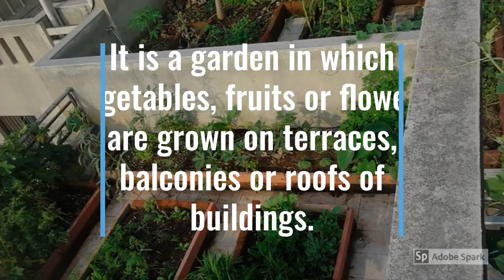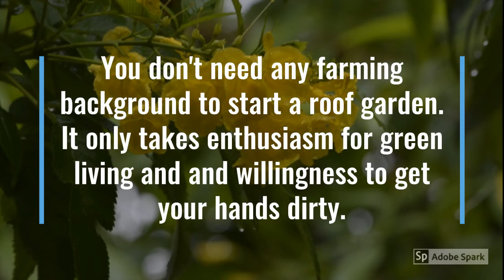Terrace Garden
A short video on terrace garden.